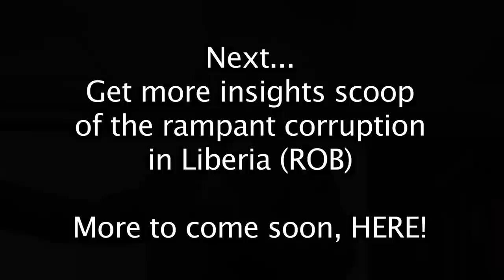Part 2 Whistle Blower Judge Melvin Johnson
Part 2: Whistle Blower: Official Corruption Rampant in Liberia. Judge Johnson and Ms Helen Corkrum exposed Ghost employees and Rampant Corruption at the Roberts International Airport of Liberia (ROB)